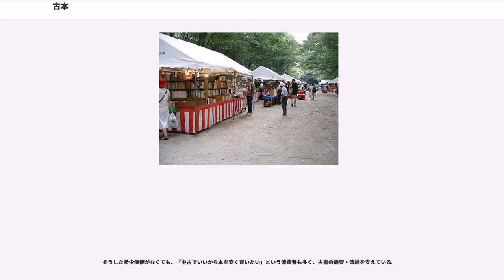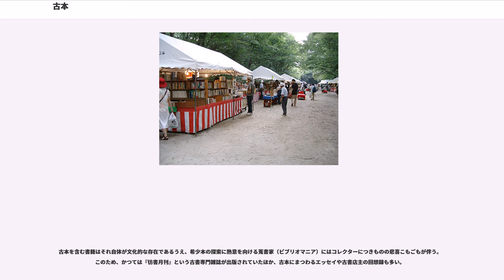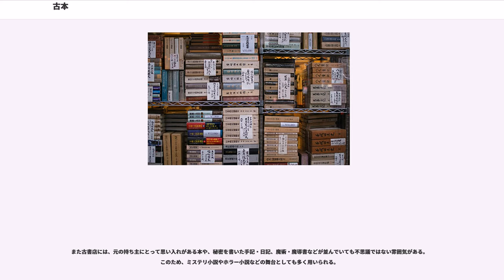古本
古本（ふるほん）または古書（こしょ）とは、出版後に一度は消費者（所有者）の手元に置かれた中古本の呼称。雑誌などを含む場合もある。新本（新刊本）と対応した言葉。古書店（古本屋）やインターネット売買を通じて再度流通することが多い。

売れ残るなどして新刊なのに安価で販売される本をゾッキ本（バーゲンブック、自由価格本とも）という。ゾッキ本は「新古本」と呼ばれることもあるが、それと類似した表現で、比較的近年に刊行された本の中古を販売する店を新古書店と分類することもある。

本は出版された時代の文化の影響を強く記すものであり、歴史的な価値を持つ。絶版になったままの本や、後世に復刻されても古い版本に骨董や文化遺産として新刊にはない魅力・価値を見出して、探し求める愛好家は珍しくない。近世以前に著された和装本の一部は国宝や文化財に指定されている。文学館や美術館、博物館、図書館などが購入あるいは寄贈を受け付けて、厳重に保管している稀覯書・希少本も多い。

そうした希少価値がなくても、「中古でいいから本を安く買いたい」という消費者も多く、古書の需要・流通を支えている。

多くの古本は、所有者が古本屋（古書店）に持ち込み、売却することで再び市場に流通する。業者を経由せず、個人がフリーマーケットやインターネットオークションで他の消費者に直接販売する事例も見受けられる。新刊時の販売価格を大幅に下回る価格で買い取られるのが一般的だが、極端に流通が少なく需要が多い書籍（希少本・レア本）は、新刊時の販売価格を上回ることもある。流通に乗った古本は、買い取った古本屋でネット（「日本の古本屋」などを参照）なども含め販売されるほか、業者間の市（交換会や入札会と呼ばれる）に出され流通する。店頭での販売価格は各古本屋が、需給関係や本のコンディション（日焼け、汚れ、書込み等）から決定するため、まったく同じ古本でも、店によって価格が異なる。そのために「せどり」という商売が成立する。ネットの普及で「どこにどんな古本があるか」や相場を調べたり、売買したりが容易になり、古本を巡る状況は大きく変わっている。

近年の中国では、1911年以前の書籍は一律輸出禁止（文物局規定）とされており、日本で制作され流出した和装本などをはじめとする海外から流入した古書であっても持ち出せない制約が設けられている。

コンディションが良好な方が価格が高いことが一般的だが、それ以外にも、古本の値段や価値を左右する要因は多い。新刊時の出荷部数や重版の回数、電子書籍化を含む復刊や著作権保護期間切れによるデジタル公開の有無、本の内容が流行や実務的な需要（法律などの制度やビジネス知識）に合っているかどうか－－などである。装丁が凝っていたり、古風（レトロ）だったりする本や初版、著者の署名入り（特に知人・著名人宛ての場合）、有名人の蔵書印が捺してある場合などは付加価値とみなされ、価格が上乗せされることもある。戦前や戦後すぐの刊行で、有名書籍で保存状態が良好であれば、初版の方が高価なこともある。

同じ中身の本であっても、古本の価格は時期や店により変わる。ある古書店が高く販売している本が、別の店では店頭に置かれたワゴンや書棚で100円、10円といった廉価で販売されていたことは昭和期にもあった（せどりは、こうした価格差を活用したビジネスである）。

また高額な絶版本が文庫化や復刊、新装版や完全版の刊行、電子書籍化などにより、古本価格が一気に安くなることもある。ネット販売普及後、古本の購入を検討する人は価格の検索・比較がしやすくなったため、低価格競争の結果、需要が少ないまたは供給が多い本は値下がりする傾向にある。Amazon.co.jpでは1円で売られている本もある。

一方、かつては読み捨てられていたような本が高騰することもある。昭和中期～後期に刊行された貸本時代の漫画や児童向け読み物、単行本に比べ保管されにくい一部の雑誌などがその例である。遺品整理に古書業者が呼ばれて、希少な蔵書が引き取られて古書として再度販売されることも多いが、古本に関心がない人々により廃棄されてしまうリスクは常に存在する。

世界全体における古本の史上最高額については諸説あるが、2013年にアメリカで開かれたオークションで、17世紀の詩編『』が1420万ドル（日本円では約14億4000万円）で落札され、古書競売の世界最高額となったと報道された
。またコミックスとしては2011年に『』が216万ドルで落札された際、「米コミック誌としては過去最高額」だと報じられた。

インターネッ...